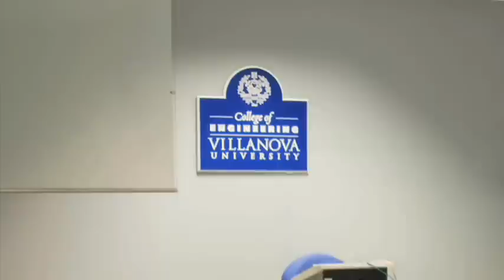Revolutionary Impatience: Charting a New Path to the Mountaintop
Villanova University's Center for Peace and Justice Education proudly presents Dr. Phillip Atiba Goff, who will deliver "Revolutionary Impatience: Charting a New Path to the Mountaintop," the keynote lecture during a week-long commemoration of Martin Luther King, Jr.